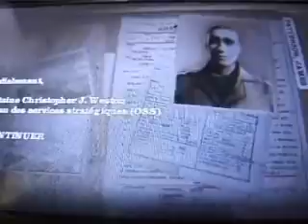Medal of honnor heroes part 4